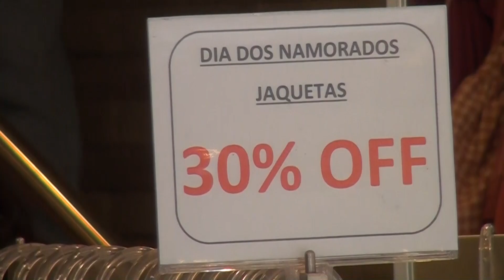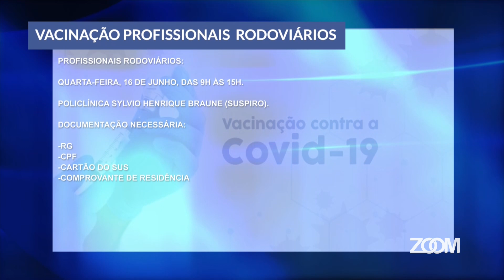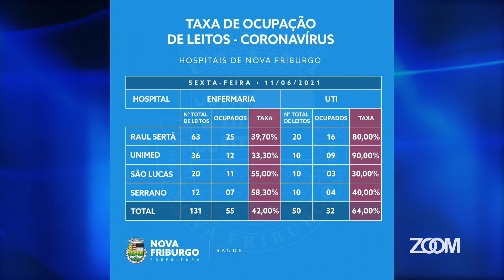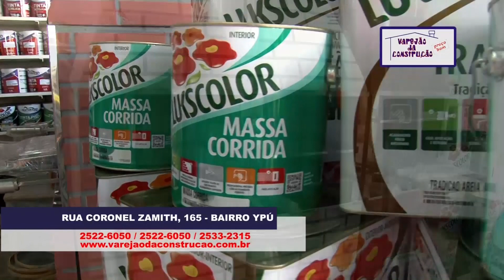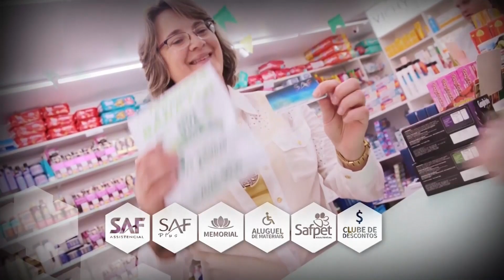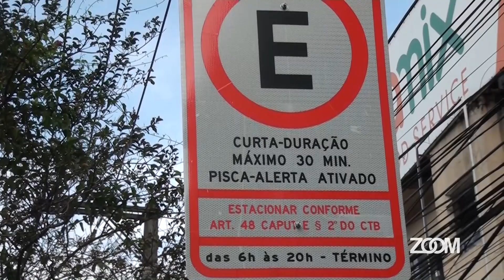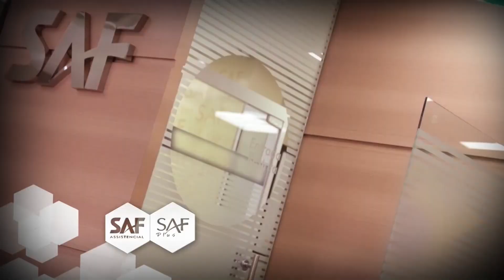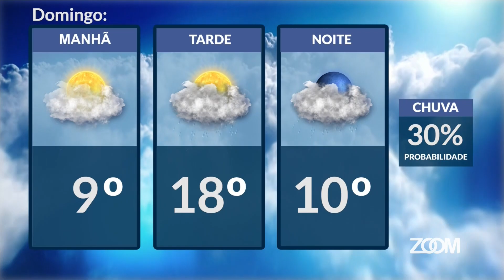11-06-2021-ZOOM TV JORNAL